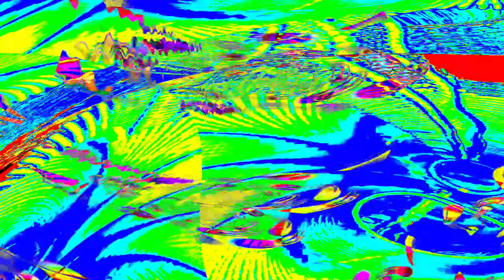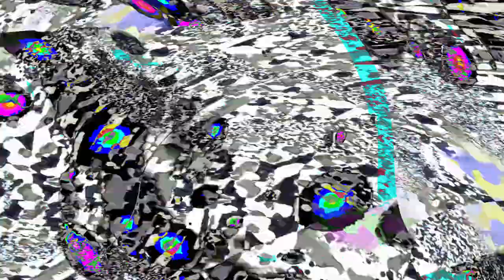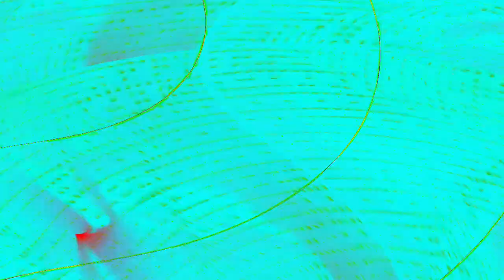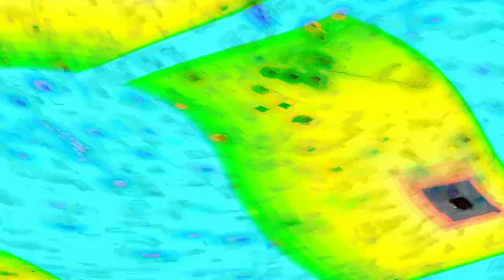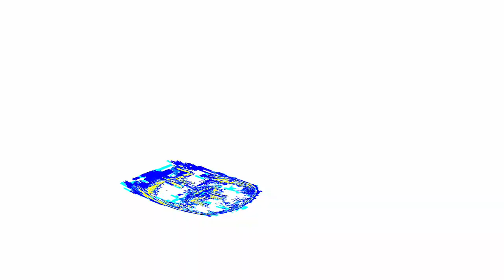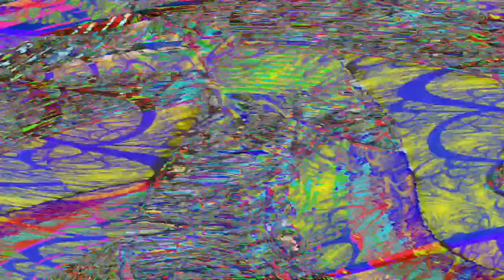[EPILEPSY WARNING] Movie 24 05 03 22h14m32s